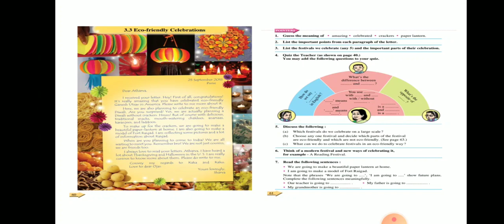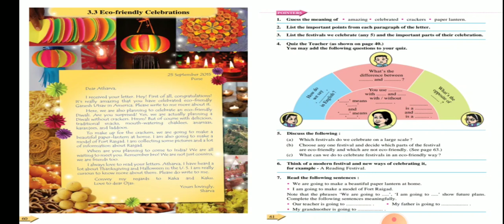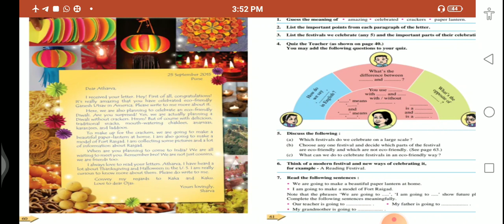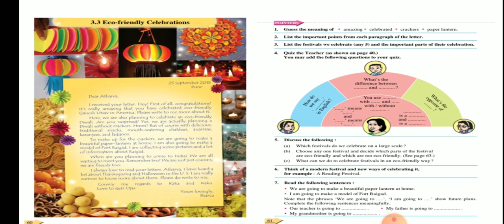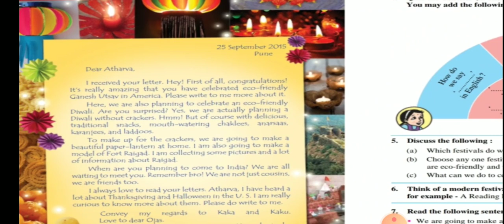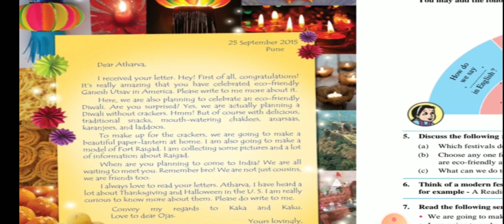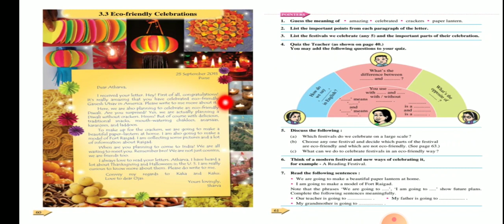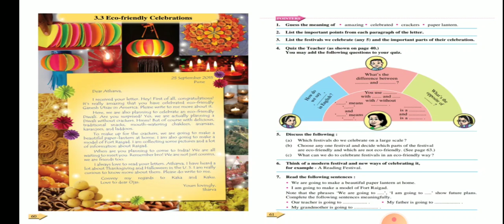STD 6th। Subject- English। Unit 3.3।Eco friendly Celebrations। Full Letter Explanation in Marathi।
In this video We learnt about the letter sent by Sharva to Atharva .

If u have any doubts related to the chapter , ask in the comments section.👇👇